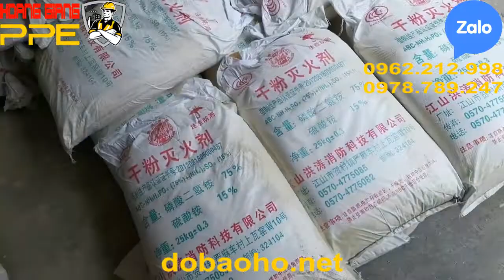Bột chữa cháy ABC - dobaoho.net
Bột chữa cháy ABC

Bột chuyên dụng cho công tác PCCC, dùng nạp cho các loại bình bột BC, ABC loại 2kg tới 35,50,100Kg

Sản phẩm được nhập khấu và phân phối trực tiếp bởi dobaoho.net
Cam kết chất lượng - cam kết giao hàng nhanh - Giá thành cạnh tranh nhất thị trường

Link mua các sản phẩm trang thiết bị chữa cháy

Link mua các sản phẩm PCCC theo thông tư 48

Link đăng ký dịch vụ bảo dưỡng và nạp bình chữa cháy siêu rẻ - siêu nhanh - siêu chất lượng

Ngoài ra dobaoho.net còn có rất nhiều các sản phẩm cho lĩnh vực PCCC cũng như trang thiết bị bảo hộ lao động đa dạng chất lượng mẫu mã.
CÔNG TY TNHH DỊCH VỤ VÀ SẢN XUẤT HOÀNG GIANG
Trụ sở chính : 476 Mê Linh, P. Khai Quang, TP. Vĩnh Yên, Vĩnh Phúc
Văn phòng Hà nội: 24 ngõ 62, Mai Động, Q. Hoàng Mai, HN